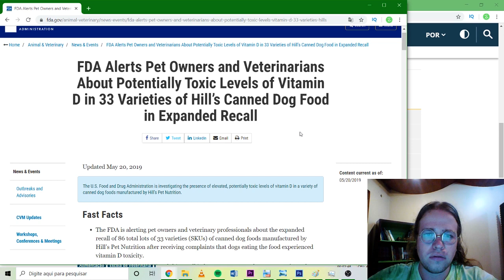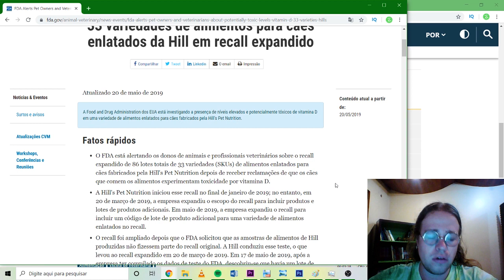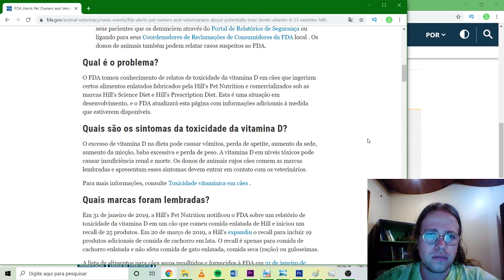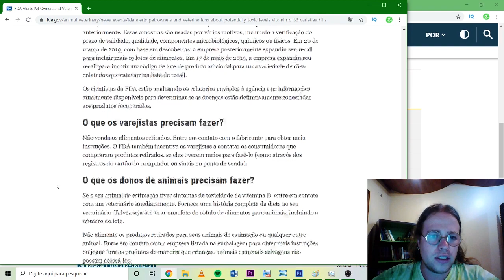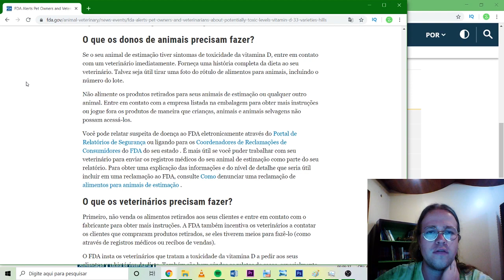Ração contaminada com Vitamina D | Dr. Edgard Gomes